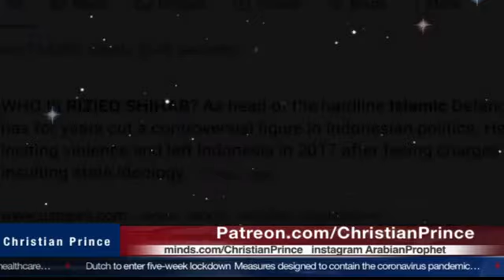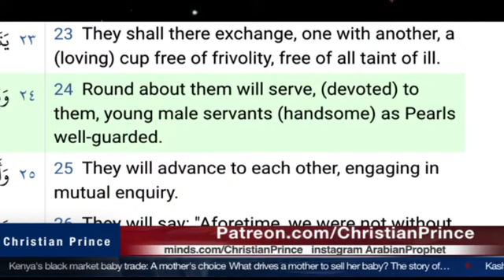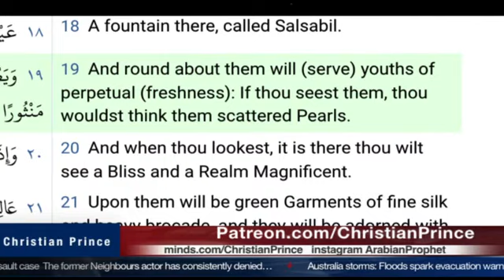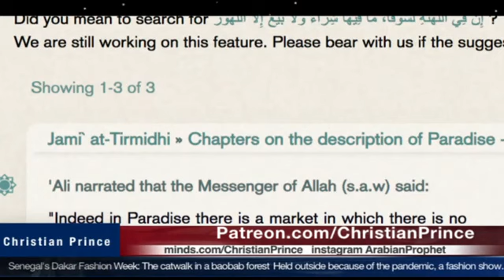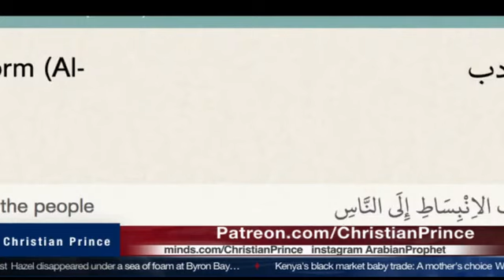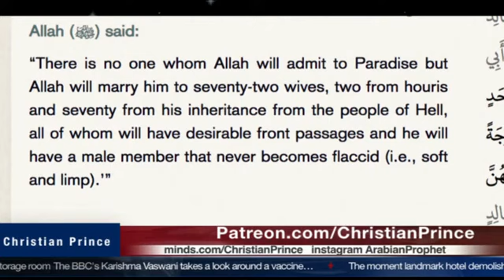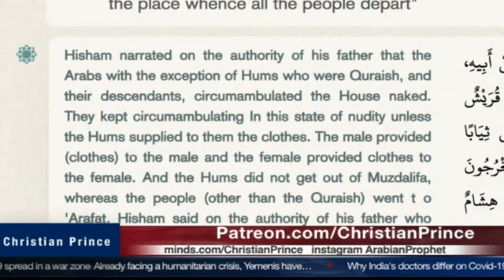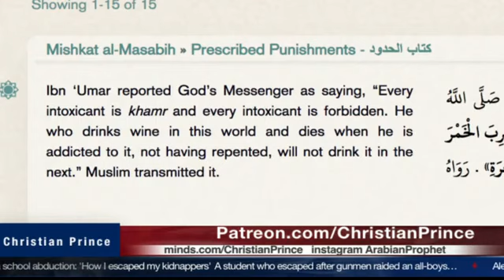Rizieq Shihab asking Allah a Question that Allah can not answer? - Christian Prince